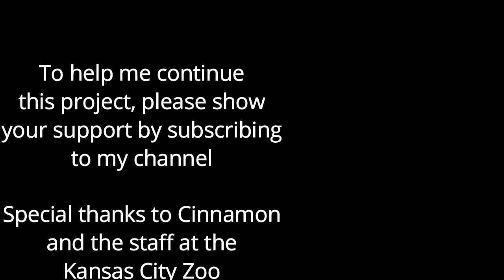The Bongo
Another video from our friends at the Kansas City Zoo! Always enjoy visiting there! This is a great zoo to visit but be prepared to walk.